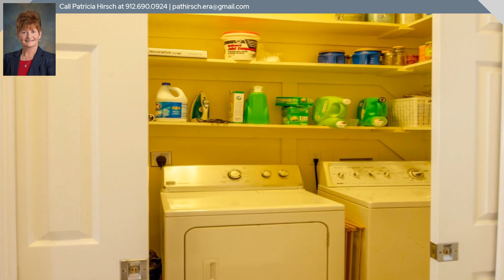238 Surrey Ln, Statesboro, GA 30458